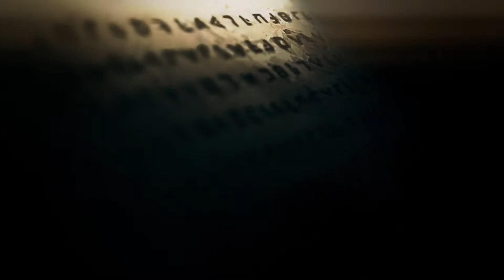Assassin's Creed Pirates - Announcement Trailer [US]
BIENVENIDOS ASESINOS A UN NUEVO VIDEO DE LAS NUEVAS NOTICIAS E INFORMACION DE LA SAGA AC. ESPERAMOS SATISFACTORIAMENTE DE PARTE DE NUESTRO EQUIPO QUE SEA DE VUESTRO AGRADO, UN SALUDO Y HASTA LA PRÓXIMA.